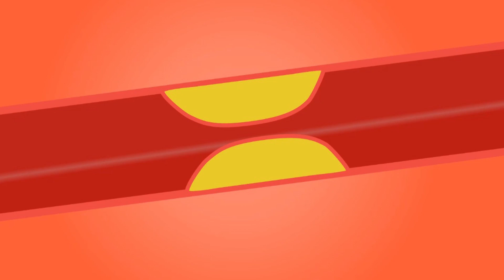9 Efectos Saludables por Comer Mandarina Las propiedades y Beneficios de la Mandarina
Comer Mandarinas Beneficios Curativos. Originaria de China y Vietnam, la mandarina pertenece a la familia de las rutáceas. Este cítrico de sabor dulce debe su nombre a su color, similar al de los vestidos de seda de las mandarinas, a las que les encantaba disfrutarlo. La medicina china ha estado usando su piel seca para regular la energía y la digestión durante miles de años.
Aparecida en Europa en el siglo XIX, esta fruta ha encontrado su lugar en nuestros platos, en licores como el Mandarín Napoleón, perfumes como el Eau de Mandarine d'Hermès, y su esencia se utiliza por sus propiedades terapéuticas. Aunque se utilizan ambos nombres, el término esencia -obtenida por extracción en frío de las partículas de cáscara- es más apropiado para los cítricos que para el aceite esencial -obtenido por destilación por vapor-.

Los beneficios de la mandarina
Como moderador del sistema nervioso central, ayuda a reducir el insomnio, la ansiedad y los trastornos digestivos. Rica en vitamina C, fortalece el sistema inmunológico: una valiosa acción para tratar las infecciones invernales como la gripe y los resfriados. Este antioxidante y antiinflamatorio cítrico podría jugar un papel en la prevención de ciertos cánceres, especialmente el cáncer de colon y las enfermedades cardiovasculares.

¿Cómo utilizarla?
En la cocina: Encanta con picos salados y dulces en combinación con algunas otras frutas o verduras que pueden hacer de su sabor un gran potenciador del cual se disfruta ese dulce y, en ocasiones, acido sabor, así como en postres, mermeladas, dulces.

En infusión: Para mejorar la digestión, infunda una cucharadita de piel de mandarina seca en una taza de agua hirviendo durante diez minutos. Filtrar y beber este té al final de la comida.

En aromaterapia
• 3 gotas de aceite de mandarina en la almohada o en un pañuelo para mejorar el sueño.
• 3 gotas de aceite de mandarina en un gel de lavado para calmar el estrés.
• 1 gota de aceite de mandarina sobre una pastilla neutra para que la angustia se derrita bajo la lengua. Repita cuando sea necesario.

- Precauciones de uso
Los cítricos no se recomiendan en caso de trastornos gástricos (enfermedad de reflujo gastroesofágico, hernias hiatales, etc.) y no deben combinarse con determinados fármacos, como los antiinflamatorios y la aspirina. Durante el tratamiento, especialmente en caso de insuficiencia renal, lea atentamente las instrucciones o acuda al médico antes de consumir fruta o esencia.

El aceite esencial de mandarina - fotosensibilizante - está contraindicado para mujeres embarazadas o en período de lactancia, niños menores de 3 años, personas alérgicas y asmáticas, y antes de la exposición al sol.

Cultivo
Los mandarinos crecen al aire libre en un clima templado, sin heladas, con un suelo soleado pero protegido del viento, fértil y bien drenado. En macetas, puede introducirse en una terraza o en un invernadero durante el invierno.

Algo sorprendente de la mandarina es que, junto con el jugo de naranja, son altamente recomendados para empezar el día. Conocida en gran parte del mundo, es muy agradable en cuanto a vista y sabor. No olvide incluirla para mantener una buena salud y un sistema inmunológico fuerte, esto gracias a la vitamina C que ofrece.

TERMIOS PARECIDOS
vitaminas de la mandarina
infusión de mandarina
mandarina colesterol
beneficios de la mandarina para adelgazar
mandarina beneficios y contraindicaciones
beneficios de la mandarina en el embarazo
caracteristicas de la mandarina
jugo de mandarina
cascara de mandarina para el colesterol
hojas de mandarina para dormir
te de cascara de mandarina contraindicaciones
cascara de mandarina para la presion arterial
mandarina nombre cientifico
propiedades de la mandarina pdf
partes de la mandarina
datos curiosos de sandia
articulos muy interesante
sandia en exceso
sandia fruta o verdura
en que ayuda la jamaica
articulos de salud muy interesante mexico
lo malo de la mandarina
cascara de mandarina hervida
la mandarina engorda de noche
se puede comer mandarina estando embarazada
cuantas mandarinas se puede consumir al dia
cuantas mandarinas debo comer al dia
como comer mandarina
el limon mandarina sirve para adelgazar
comer mandarina de noche
beneficios de la mandarina en ayunas
cascara de mandarina propiedades
mandarina propiedades medicinales
propiedades de la mandarina
minerales de la mandarina